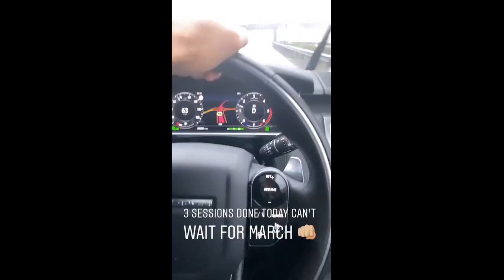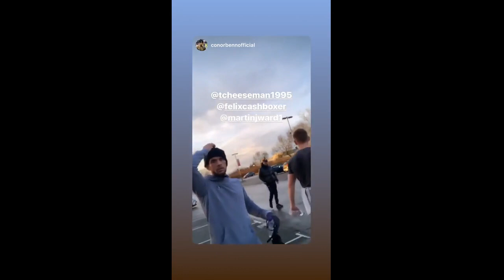Felix Cash 2020-01-17